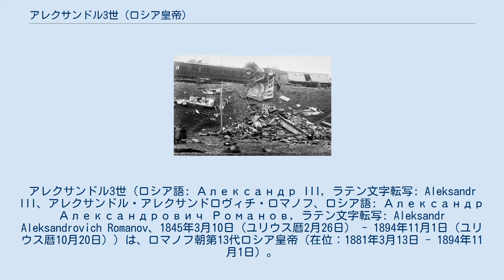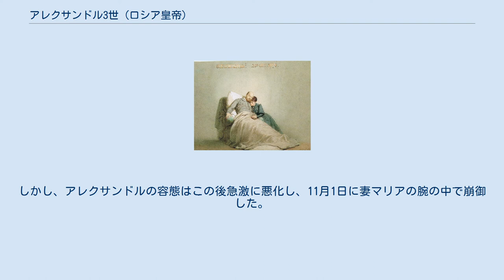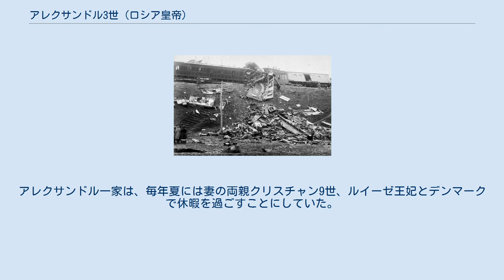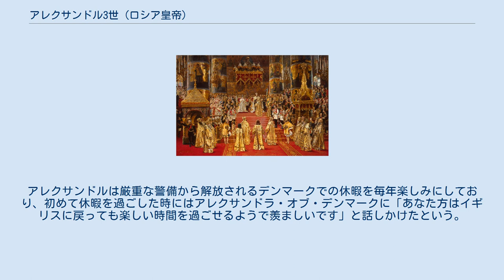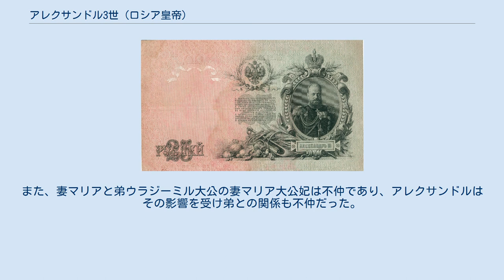アレクサンドル3世 (ロシア皇帝)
アレクサンドル3世（ロシア語: Александр III, ラテン文字転写: Aleksandr III、アレクサンドル・アレクサンドロヴィチ・ロマノフ、ロシア語: Александр Александрович Романов, ラテン文字転写: Aleksandr Aleksandrovich Romanov、1845年3月10日（ユリウス暦2月26日） - 1894年11月1日（ユリウス暦10月20日））は、ロマノフ朝第13代ロシア皇帝（在位：1881年3月13日 - 1894年11月1日）。
アレクサンドル2世と皇后マリア・アレクサンドロヴナの第2皇子。
兄ニコライが21歳で早世したため、皇太子となった。
妻は兄の婚約者であったデンマーク王クリスチャン9世の第2王女マリー・ソフィー・フレデリケ・ダウマー（ロシア名マリア・フョードロヴナ）で、ニコライ2世をはじめ4男2女に恵まれた。
 帝政時代にロシア帝国銀行が発行していた25ルーブル紙幣に肖像が描かれていた。
 1845年3月10日、サンクトペテルブルクの冬宮殿で生まれる。
幼少期のアレクサンドルは父アレクサンドル2世に似て自由主義的で優しさがあり、大伯父アレクサンドル1世のような狡猾さ、哲学、騎士道精神は持ち合わせていなかった。
アレクサンドルは音楽家やバレリーナのパトロンとなったが、周囲からはパトロンとしての洗練さや優雅さに欠けていると見られていた。
アレクサンドルは顔の左側にある皮脂嚢胞を周囲に嘲笑されたことがコンプレックスとなり、成長後に描かれる肖像画や写真は右側から描かれたものが多い。
また、彼は身長190センチメートルの長身としても知られていた。
 幼少時から軍人として教育されたものの、兄ニコライ皇太子がいたこともあり、20年間は帝位に就くことは想定されていなかった。
兄ニコライは1864年にデンマーク国王クリスチャン9世の第二王女マリー・ダウマーと婚約した。
 芸術家のアレクサンドル・ベノワは、アレクサンドルの印象について、以下のように記している。
 マリインスキー劇場でバレエを披露した際、初めてアレクサンドル皇帝に会った。
私は皇帝の人間の大きさに打たれた。
皇帝の中には農民のようなものが感じられた。
その明るい瞳は、私に強い印象を残した。
皇帝が立ち上がった時、私と目が合ったように感じたことを覚えています。
鋼のような外見を見て、脅迫的な何かを感じ、殴られたような衝撃を受けました。
 皇帝の瞳!全ての者の頂点に立つ男の表情。
しかし、その瞳には巨大な負担が感じられました。
後年、私は幾度も皇帝に会う機会に恵まれ、そこには少しの臆病さも感じられなかった。
皇帝は優しく、そして家庭的な人物だった。
 アレクサンドルとマリア（1868年） 1865年、兄ニコライが旅行中に薨御し、ツェサレーヴィチとなった。
アレクサンドルが立太子したのは、聖務会院院長コンスタンチン・ポベドノスツェフから法律学と行政学を学び始めた矢先のことだった。
ポベドノスツェフは教育を通してアレクサンドルに愛着を抱くようになり、ロシア正教会の思想を注ぎ込み、保守・反改革的な帝王学を教え込んでいった。
アレクサンドルは皇太子になったものの、その保守的な考えは政府の方針と乖離していたため、重要な公務を任されることはなかった。
 兄ニコライは薨御の直前、婚約者マリー・ダウマーに弟アレクサンドルと成婚するように頼んだと言われている。
彼女は1866年10月28日にロシア正教会に改宗し「マリア・フョードロヴナ」と名前を変え、冬宮殿でアレクサンドルと結婚式を挙げた。
政略結婚であったが非常に仲むつまじい夫婦であり、アレクサンドルは家族生活を大切にし、父アレクサンドル2世と異なり他の女性に手を出すこともなかった。
 立太子後、アレクサンドルは父帝と疎遠になった。
理由としては、改革派の父との政治的対立や、病弱な母マリア皇后を放置してエカチェリーナ・ミハイロヴナ・ドルゴルーコヴァを愛人とし、1880年に母が崩御して間もなく彼女と再婚したことが挙げられる。
 専制政治 戴冠式を描いた絵画 1881年3月1日、アレクサンドル2世はテロ組織「人民の意志」の爆弾テロにより崩御した。
アレクサンドルは3月13...